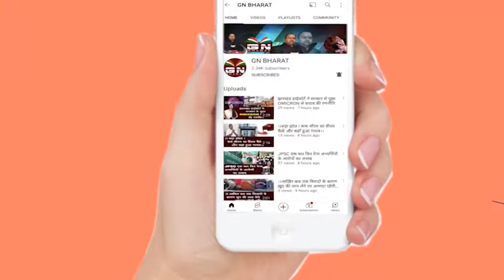झारखंड में, होगी झमाझम बारिश, मौसम विभाग ने जारी किया येलो अलर्ट, जानें कब तक होगी बारिश